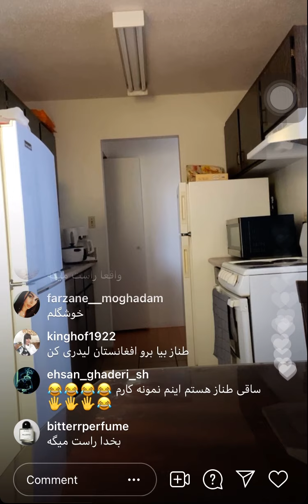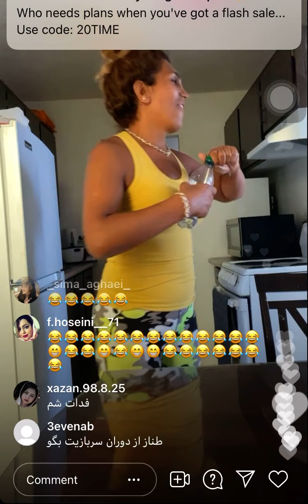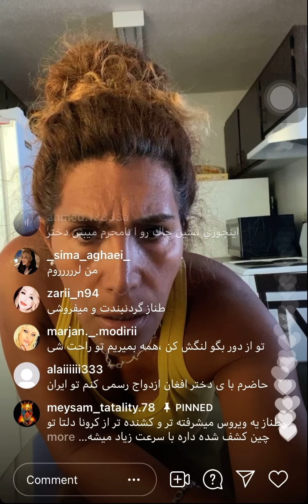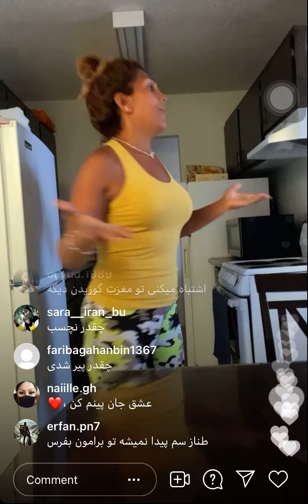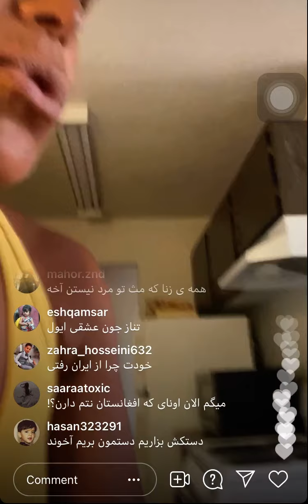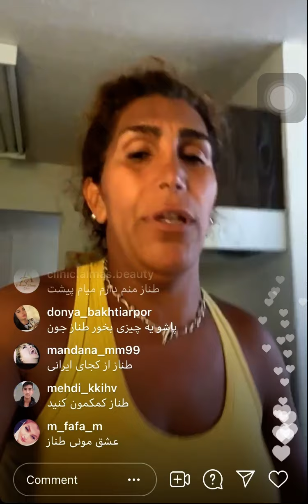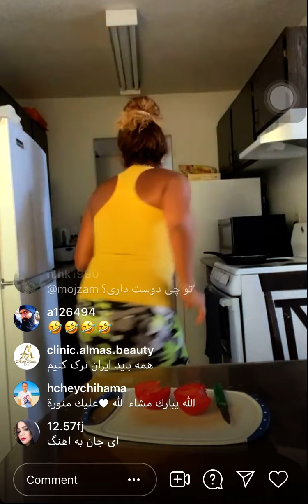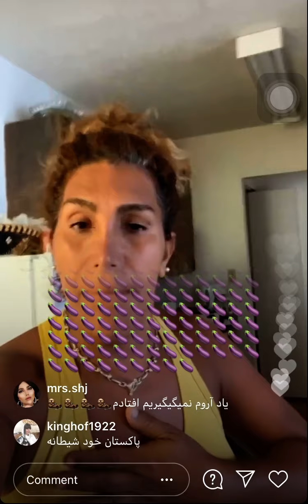طناز مهربان - کیرم تو ویروس کرونا Tanaz Mehraban